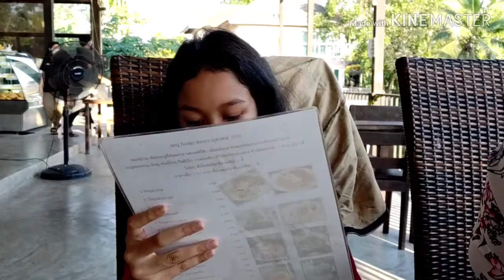กินลม...ชมนา Ep.3 /น้องนโม สะตอบูรพา(กิน)